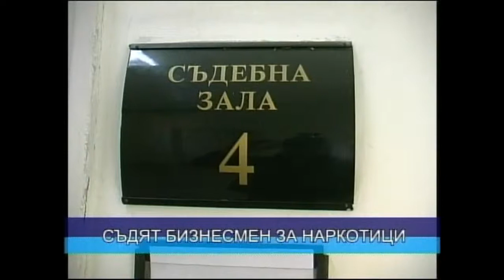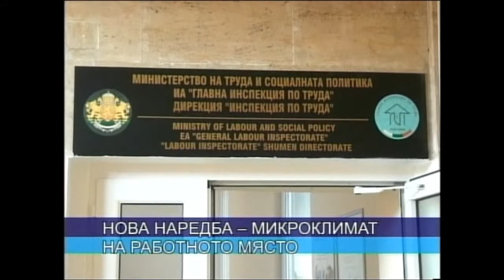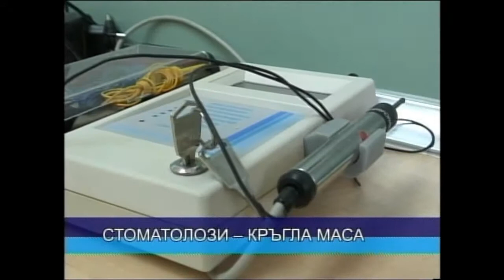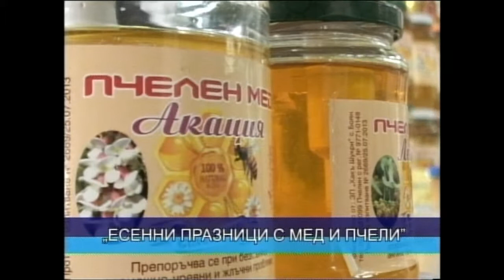ЦЕНТРАЛНА ЕМИСИЯ НОВИНИ 04 11 2014